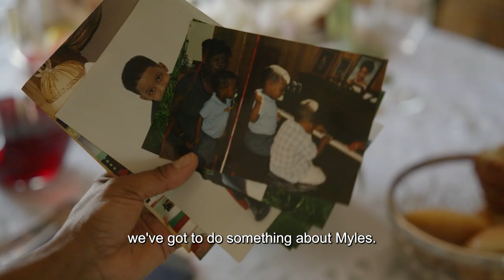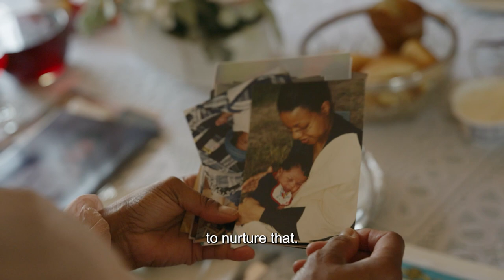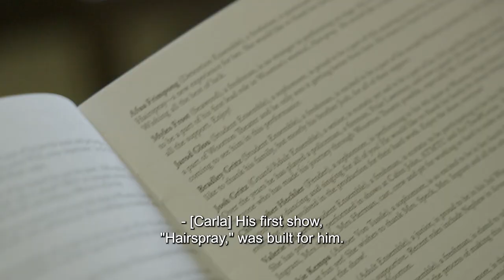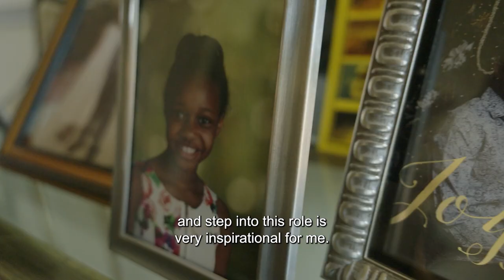Startin’ Somethin’ - an MJ Docuseries - Episode One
Before Myles Frost makes his Broadway debut this December in MJ: the Musical, experience his journey from fan to leading man in the new docuseries, Startin' Somethin'.

MJ is the electrifying new Broadway musical that takes audiences inside the creative process of one of the greatest entertainers in history. Featuring over 25 of Michael Jackson's biggest hits, MJ allows us to rediscover the man in the mirror – with an explosion of music and theatricality as unforgettable as the artist himself. MJ is directed and choreographed by Tony Award® winner Christopher Wheeldon with a book by Pulitzer Prize winner Lynn Nottage.